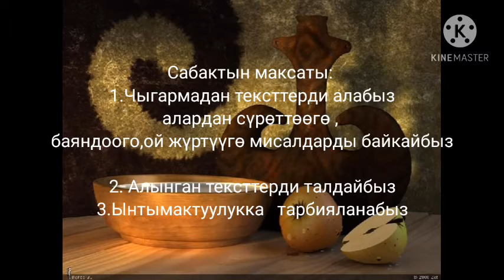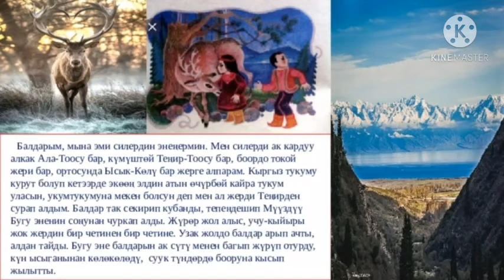5-класс к.тил с.о.б кептерин к.адаб байкоо